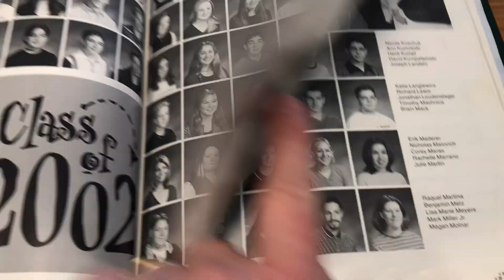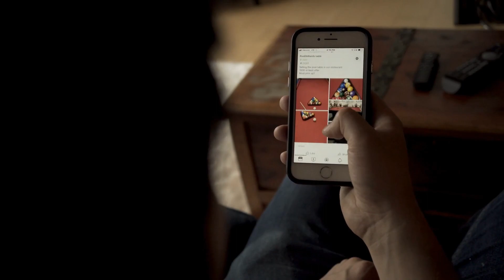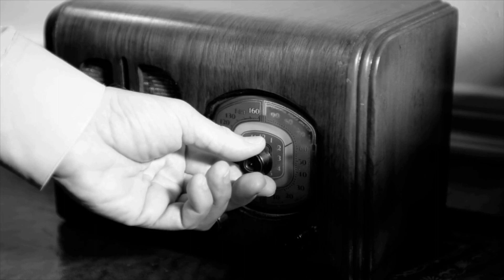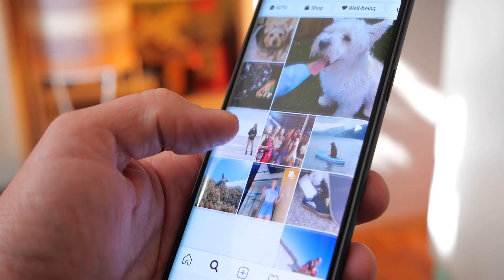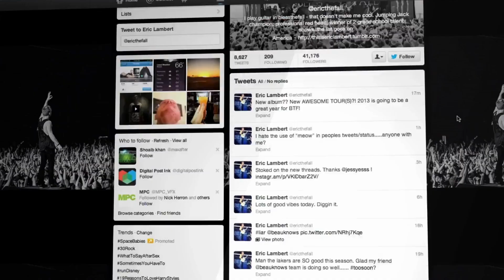"Screen Fever" by The Bear and The Bison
"Screen Fever" is a song off of The Bear and The Bison's self-title debut album. Learn more about it at thebearandthebison.com